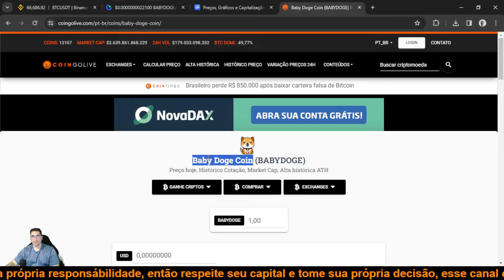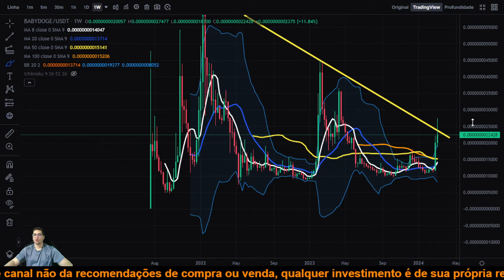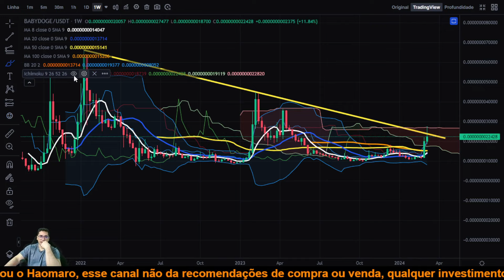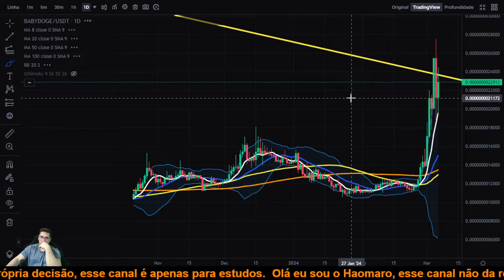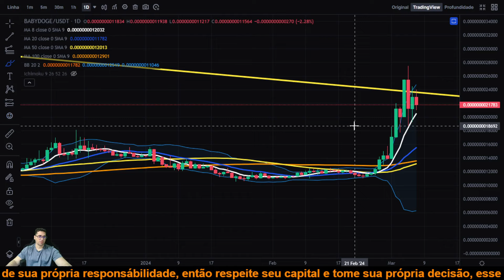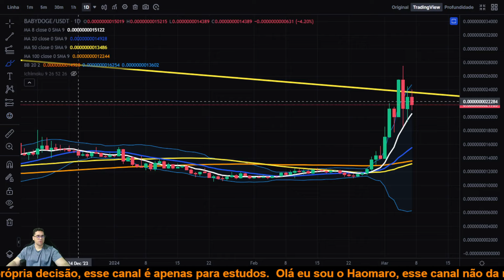Baby Doge será que ela ainda explode na alta e valorizar mais de 1000%?Será que entra na Binance?